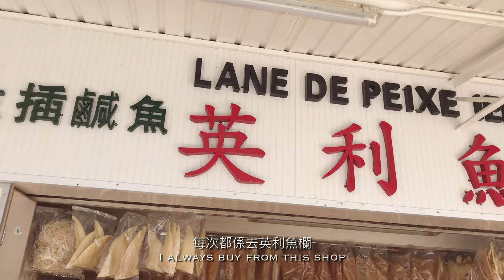🇲🇴 澳門路環 Vlog 17.05.2020｜路環｜聖方濟各沙勿略堂｜英利魚欄｜橋記咖啡美食｜爛蛋牛腩麵｜智雲｜Macau｜Macao｜Coloane｜Zhiyun Smooth Q2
【🇲🇴 澳門路環｜Macau Coloane】 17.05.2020

橋記咖啡美食
🇲🇴 路環市區水桶巷

📷 Camera: iPhone 7 Plus
🤳🏻 Gimbal: Zhiyun Smooth Q2
🎞 Editing: VLLO